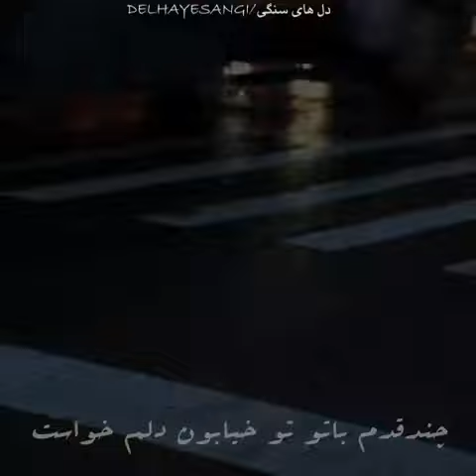SHADMEHR AGHILI - BAROON